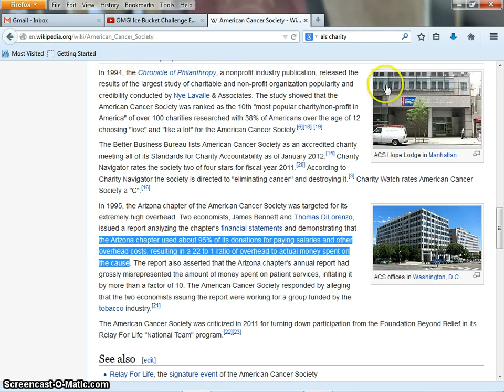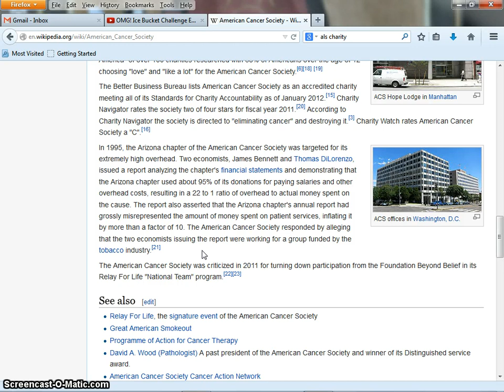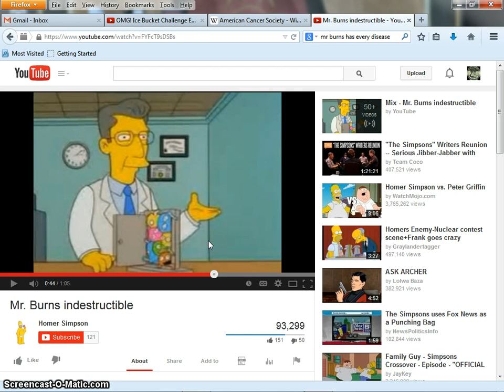Charity scams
Hearing this will suck for most people. Put your armor on and dump your cup. Stop playing into their hands. End profits for disease.